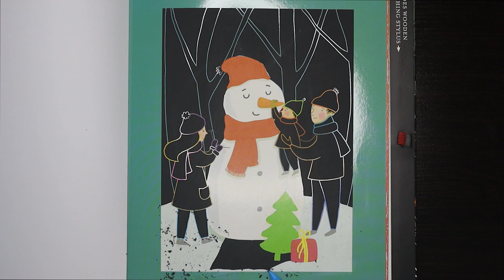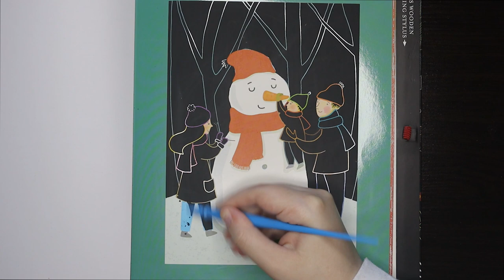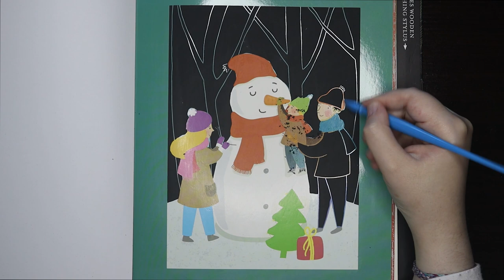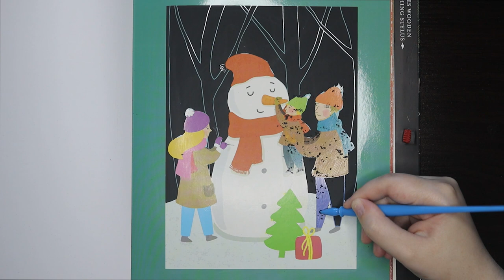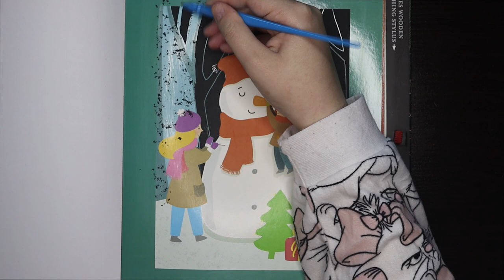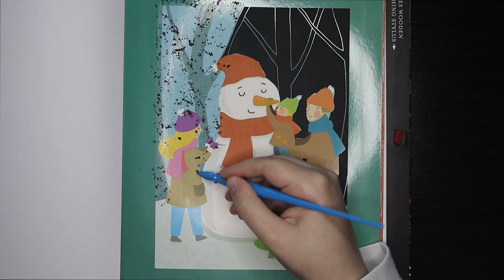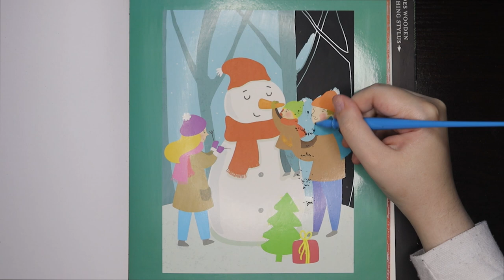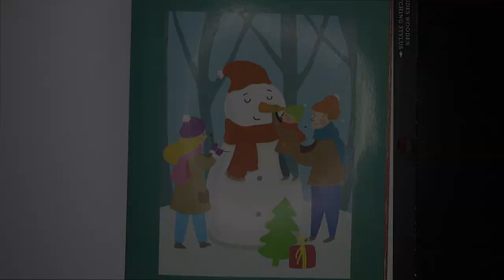Snowman - Artful Etching Christmas by Sarah Lawrence - Etch Art Series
A timelapse video of the Snowman scratch art from the Artful Etching Christmas Etch Art Book by Sarah Lawrence with relaxing music in the background